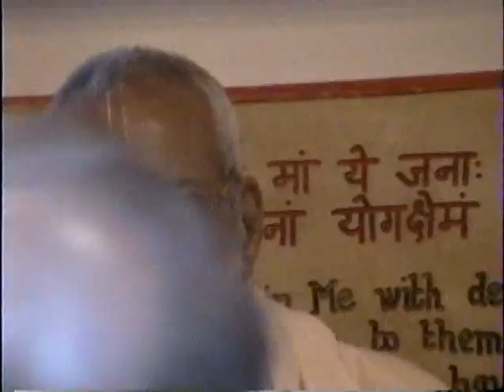Srila Bhaktivedanta Narayana Maharaja - ISKCON - Towaco, NJ 1996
Srila Narayana Maharaja Speaks at the ISKCON Temple in Towaco, NJ
(Hand Held Camera)